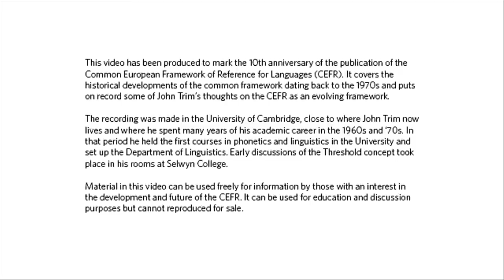Evolution of the CEFR (Video 1 of 3)